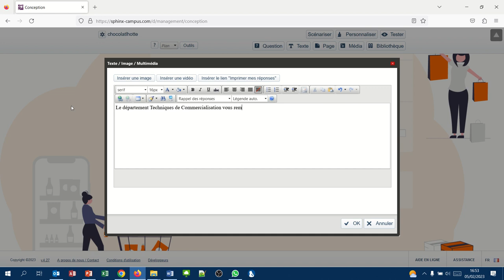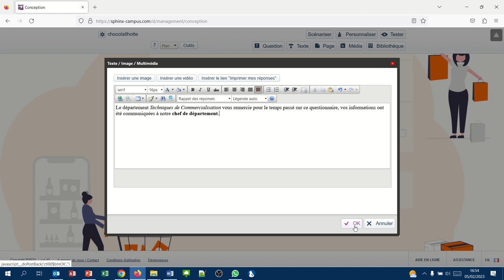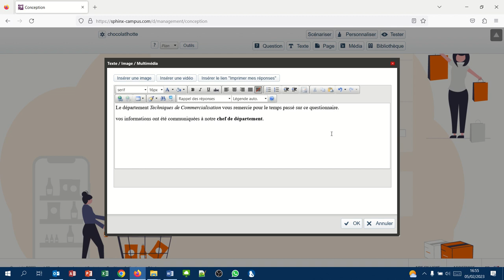Sphinx23 - Message de remerciement d'un questionnaire